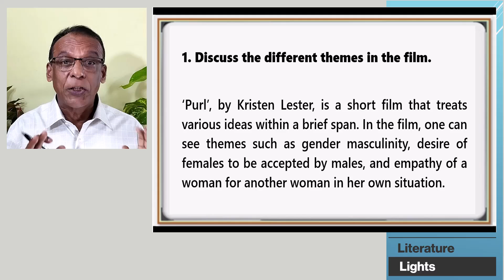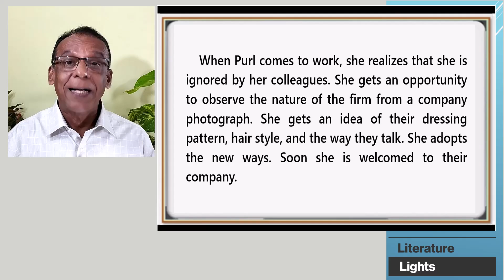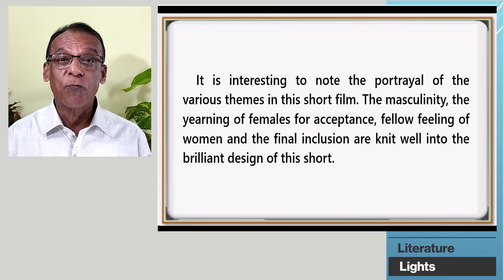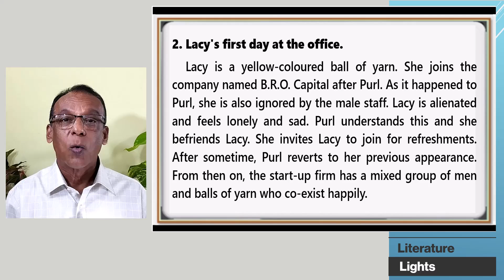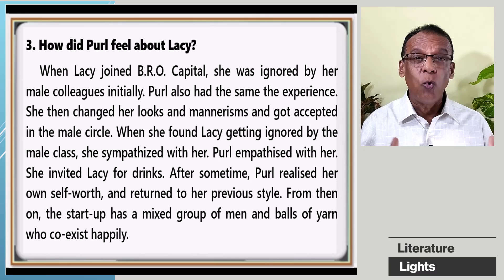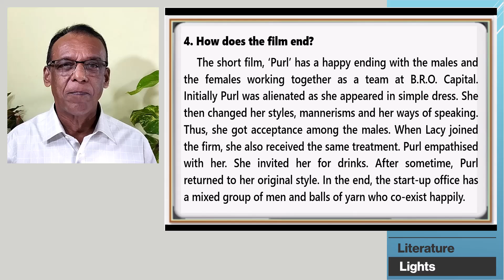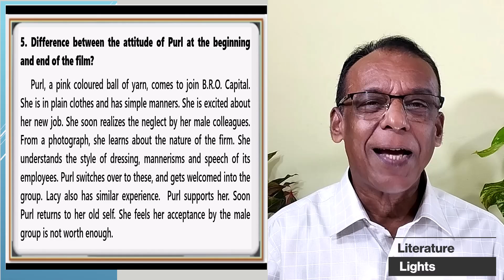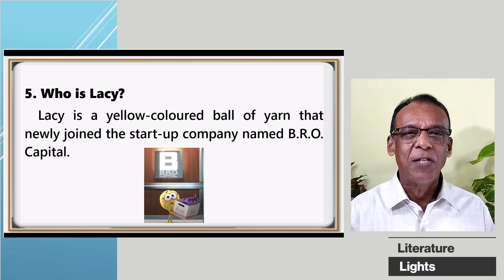PURL - Kristen Lester - (Short film) Questions & Answers - with MALAYALAM Explanation - MURUKAN BABU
PURL - Kristen Lester - short film - Questions and Answers - with Malayalam Explanation - A01 - English Common Course - Calicut University - BA, BSc, BCom, BBA first semester